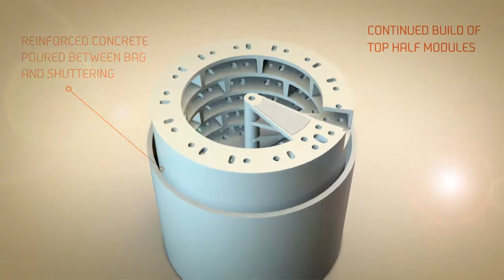Spiral Cellars 3D product animation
Product animation with overlaid motion graphics designed to show how Spiral's cellars are both used and installed -- helping potential customers really visualise how a wine cellar could look within their property.